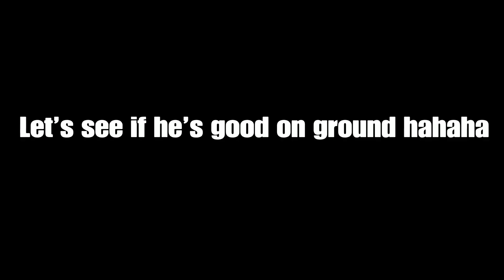Get Beasted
Get Beasted son!

Rest in piss elxmiir